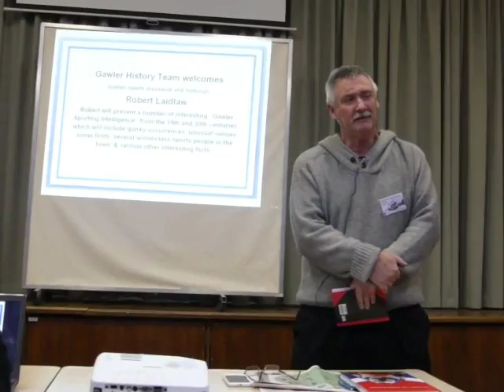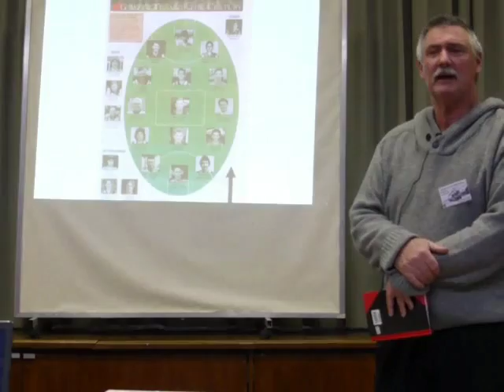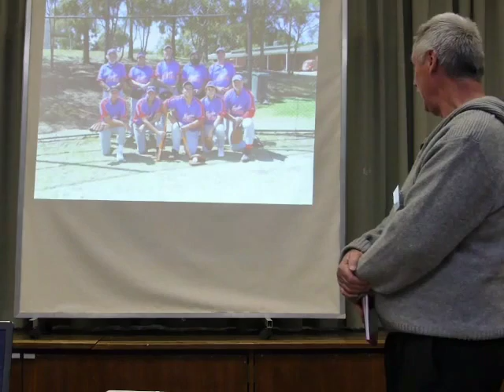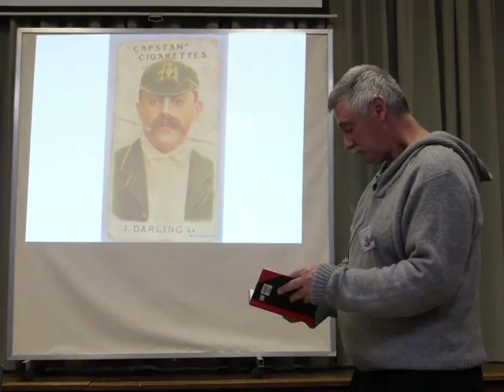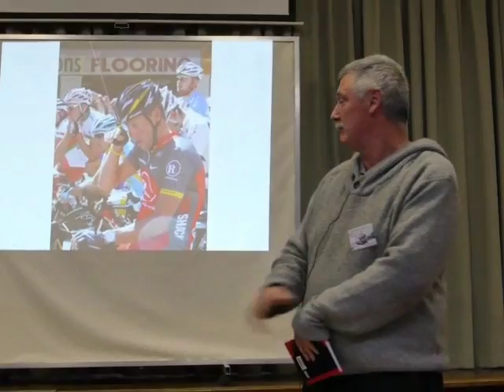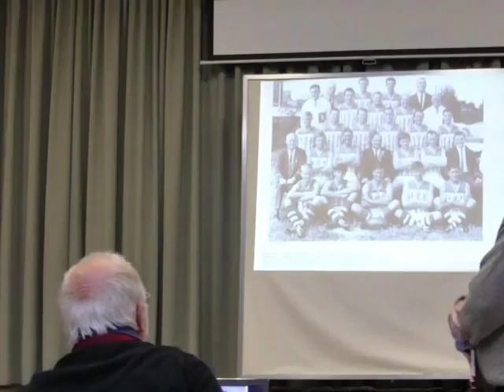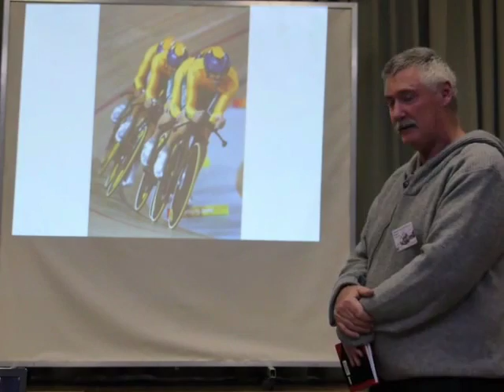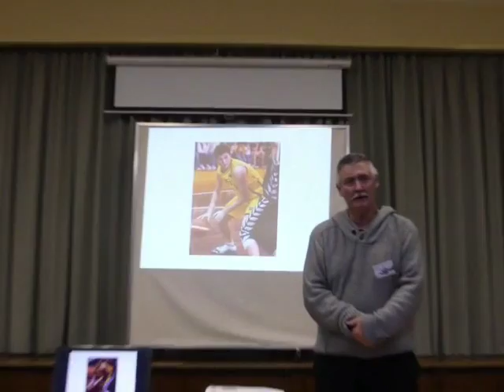Robert Laidlaw Sport in Gawler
Journalist Robert Laidlaw talks to the Gawler History Team about sport in Gawler and interviews Robin Mulholland a Central District league player from the 1970's, and, Sean Carlin, a commonwealth games gold medalist.